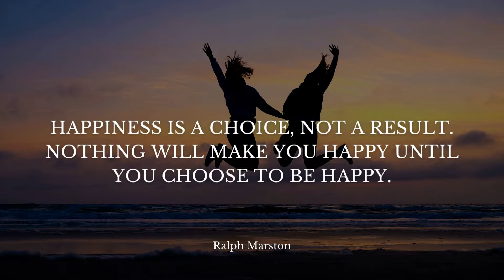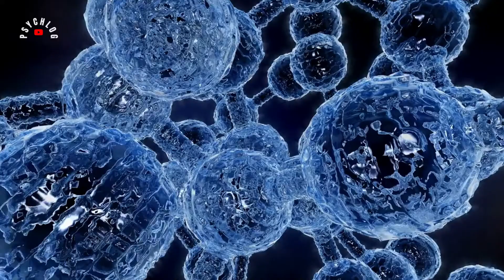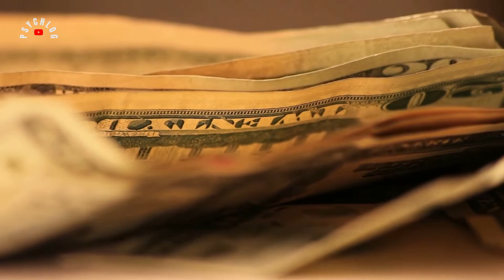Happiness Is A Choice (A Tale Of Two Wolves)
Happiness Is A Choice, not a result. Nothing will make you happy until you choose to be happy.

Happiness is a choice - As long as people have a meal on the plate and a roof over their heads, there is no apparent difference in happiness level between a person earning $20,000 per year and someone with millions or billions in the bank. Dr. Martin Seligman claims in his book "Authentic Happiness" that life circumstances only account for 10% of the factors influencing a person's happiness or unhappiness. We all understand that money cannot buy happiness but is 10% really all there is? Happiness is a choice. The majority of people have unconscious, automatic, and autopilot thought patterns.

Most individuals are enslaved for their entire lives. If you want to be happy, you must understand that happiness is a choice. Choosing happiness is accepting responsibility for your own inner state and letting go of the notion that our problems are the fault of other people or the world. The next time the unhappy wolf of fear, worry, rage, jealousy, grief, self-pity, or resentment visits you, recognize that you have a choice over whether or not to feed her.